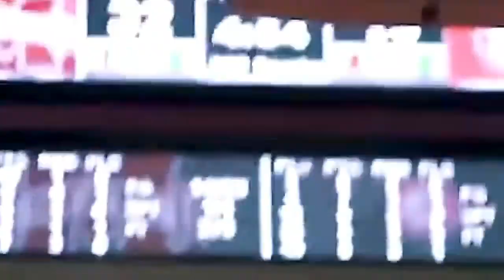One Shining Moment - Alabama Women’s Basketball 2019-2020